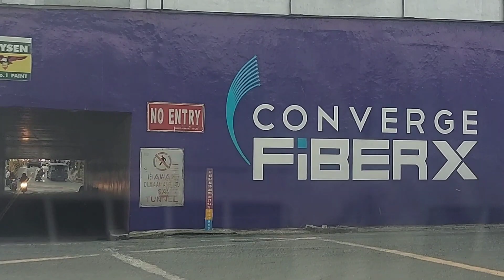Don Chino Roces Avenue Makati City - Beautiful Road to Drive in the Metro